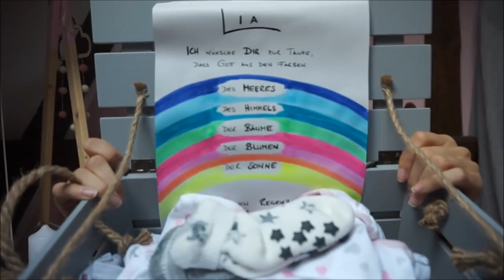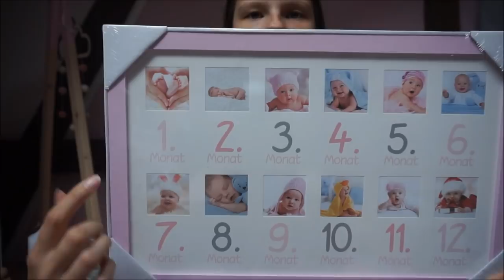LIA`S TAUFGESCHENKE || Mama mit 19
WERBUNG

Packstation:

Maggie Bellmann
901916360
Packstation 106
23623 Ahrensbök

Kamera Nr 2: